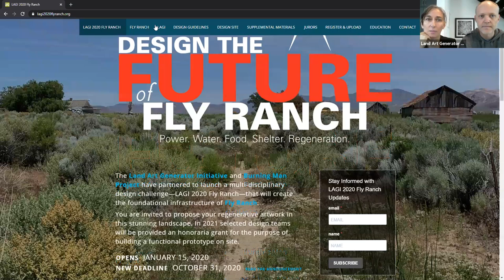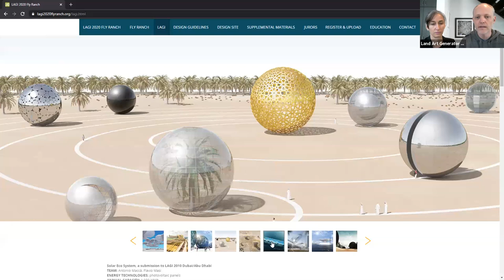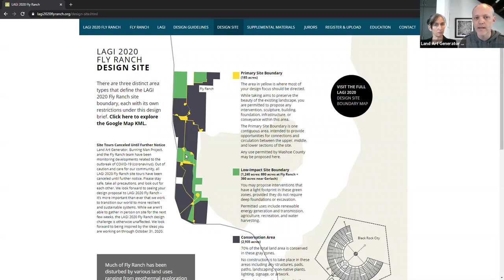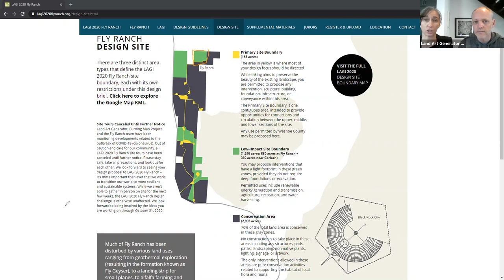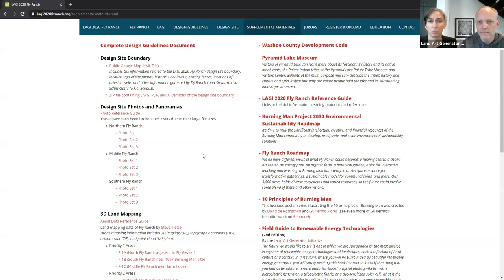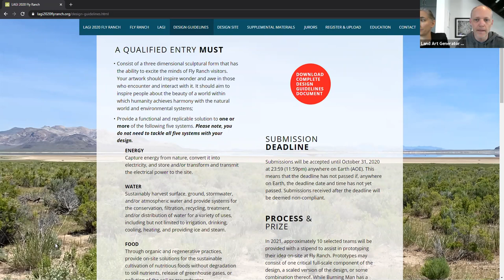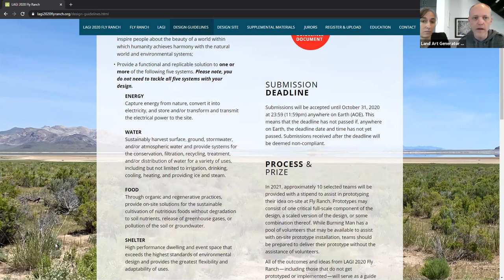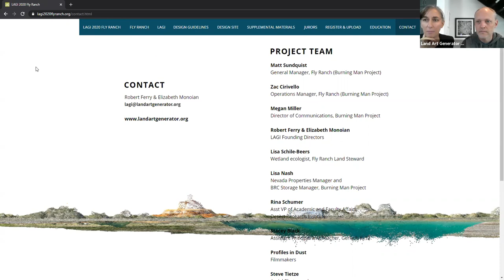Burners Without Borders, Spring Summit 2020. LAGI 2020 Fly Ranch Information Session, with Q+A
The BWB Spring Summit took place on May 23rd, 2020 and included formal (presentations + breakouts) as well as informal (wellness offerings + social time) content. This recording is just one part of a day's worth of content.

Normally this summit would have taken place in person at Fly Ranch, but with COVID-19, the format was 100% online, which means now everyone can take advantage of watching it.